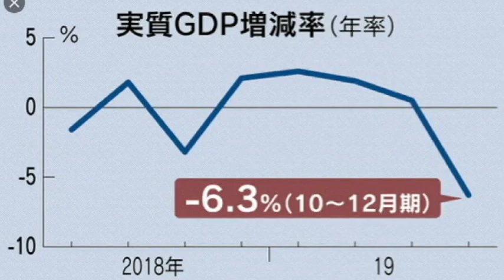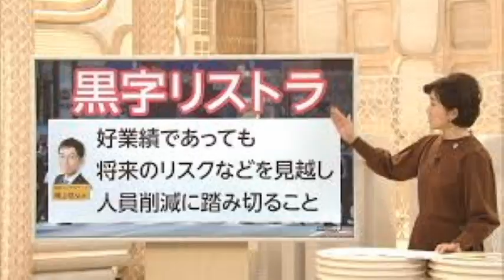【隠居TV】GDP下がる・消費税上がる・政治は腐敗する・金がない。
【news23】小泉環境相、地元優先？コロナ対策会議を欠席

【news23】身近に迫る感染、全国で相次ぐ“感染ルート不明”

ANAホテル回答：安倍総理の見解と相違・・・ANAって外資かも？

2020年3月末までの従来版「速稼塾」